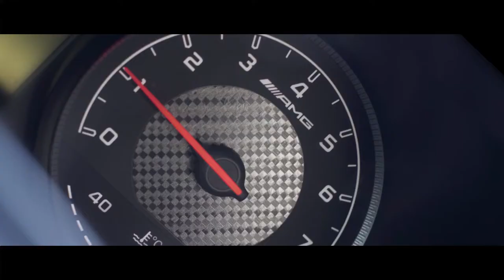Lewis Hamilton drifting in Mercedes AMG C 63